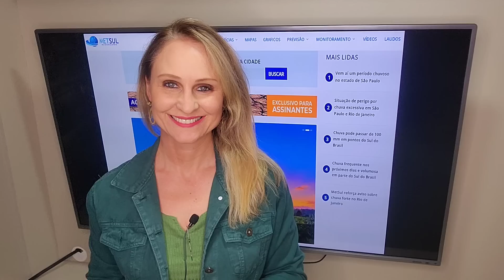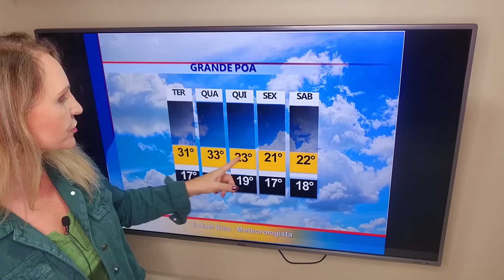10/04/2023 - Previsão do tempo para a semana | METSUL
Veja no vídeo com a meteorologista Estael Sias a previsão do tempo para esta semana em todo o Sul do país. tem chuva a caminho e virada na temperatura.  Saiba mais!Assista!